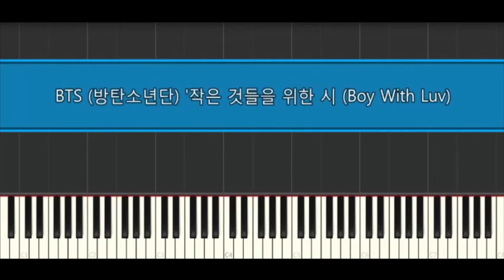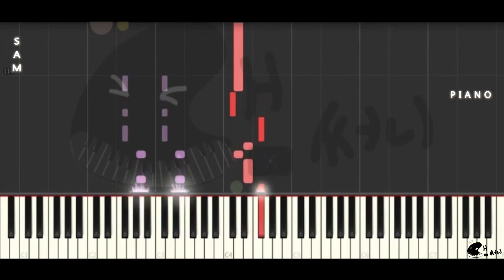BTS (방탄소년단) '작은 것들을 위한 시 (Boy With Luv) feat. Halsey Piano Tutorial/쌤써니